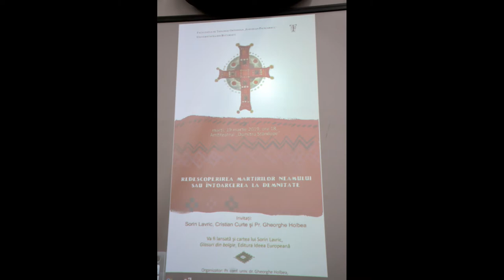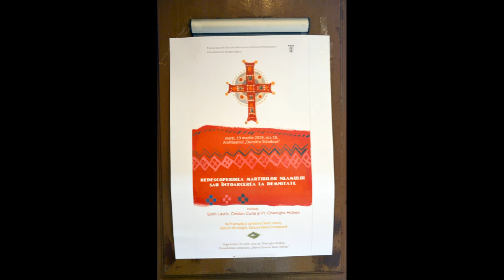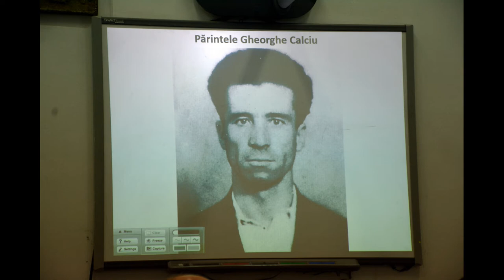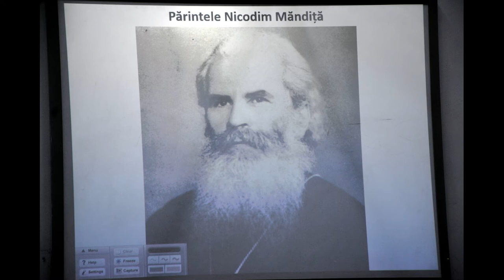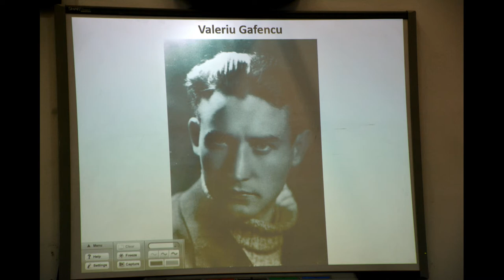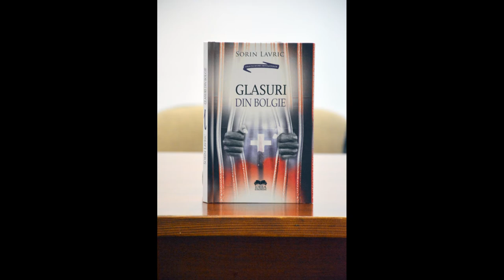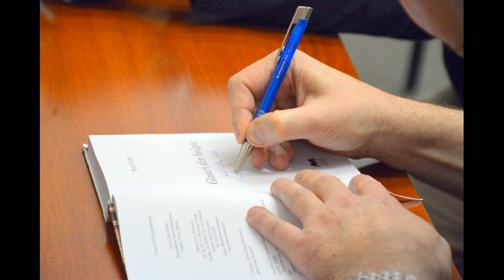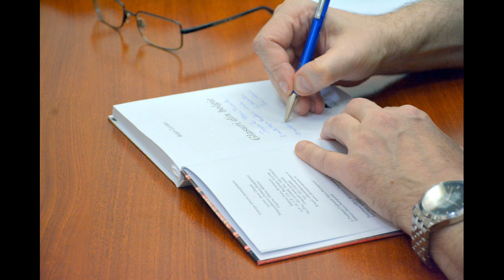(doar audio) Conferința "Redescoperirea martirilor neamului / întoarcerea la demnitate" (2019.03.19)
În data de 19 martie 2019, de la orele 18, a avut loc la Facultatea de Teologie Ortodoxă "Justinian Patriarhul", Universitatea din București, conferința cu titlul: "Redescoperirea martirilor neamului sau întoarcerea la demnitate". Invitați: dr. Sorin Lavric (scriitor), Cristian Curte (editor radio la Radio România).

Gazda și moderatorul întâlnirii: pr.conf.dr. Gheorghe Holbea.

A fost lansată și cartea: "Glasuri din bolgie" - de dr. Sorin Lavric.

D-l Dan Vasilescu a interpretat 4 cântări.